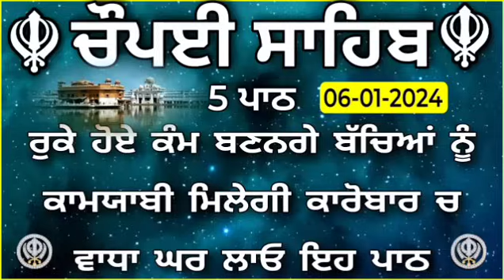Chaupai Sahib Path |Chopai Sahib |ਚੌਪਈ ਸਾਹਿਬ |Chaupai Sahib Nitnem |ਚੌਪਈ ਸਾਹਿਬ ਨਿਤਨੇਮ